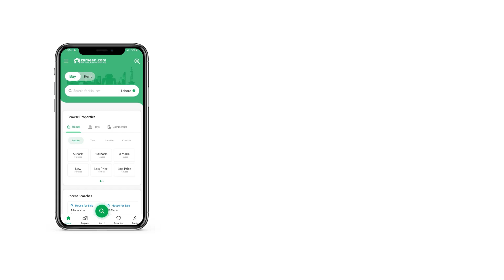10.9 MARLA HOUSE FOR SALE IN BAHRIA TOWN LAHORE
This House will help you make the best decision for you and your family. Buying property is a one-time life decision and we can help you with it. Undoubtedly, 10.88 Marla sized properties are the most popular in the market and for good reason, so make your investment now. If you've looked at some of the other property listings in this Rs.  range, you'll definitely note that this offer is a bargain. Bahria Town - Gulbahar Block is surrounded with all kinds of facilities, so hurry up and book your property today. Lahore has a thriving real estate market so you can be certain of finding the home of your dreams.